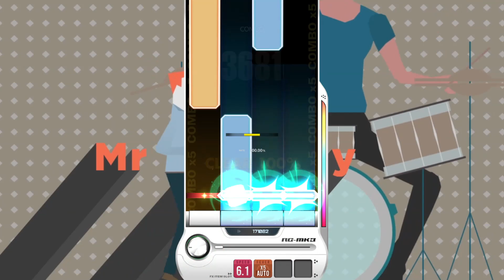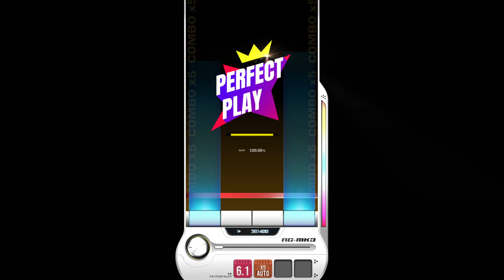【DJMAX RESPECT V】 Mr.Lonely 4B SC 100% (★ 11)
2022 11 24 DJMAX RESPECT (PS4) 5th Anniversary Free Song Update